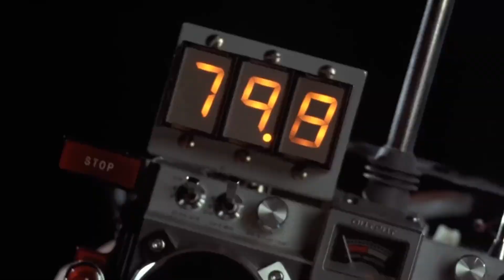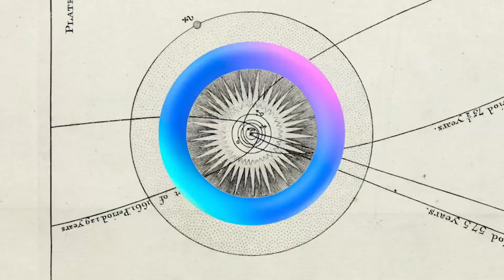메타 오리온, 증강현실(AR) 스마트 안경 홍보영상 | Meta Orion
메타가 메타 커넥트 2024에서 공개한 AR 글래스, 메타 오리온 홍보영상입니다.